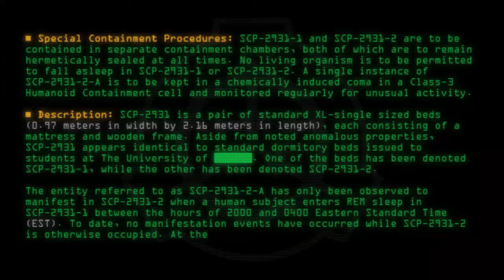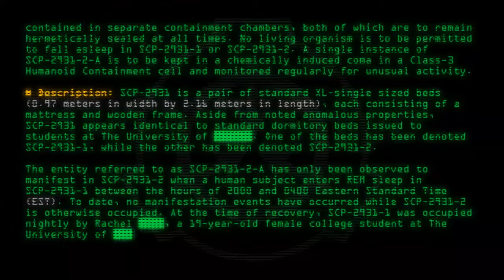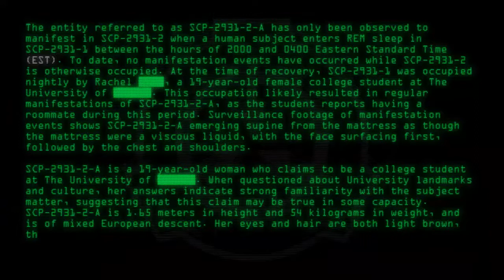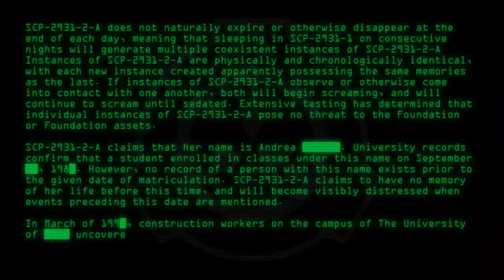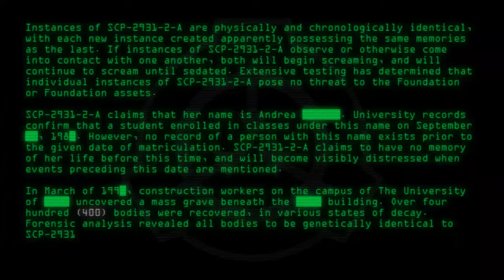SCP-2931 - Twin Bed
Code: SCP-2931
Title: Twin Bed
Rating: 59
Wordcount: 836
Last Edit: 25 Sep 2019 01:32
Revision: 11